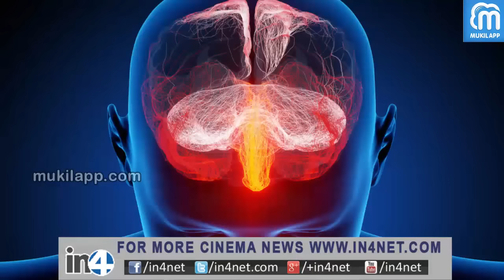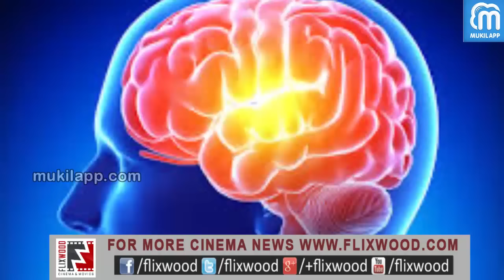The peculiarity of the human brain .. | மனித மூளையின் விசித்திரம்.. | MukilApp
Want to know the peculiarity of the human brain?

MukilApp is a Tamil Infotainment Media channel includes informative videos, radio, social and cinema news.